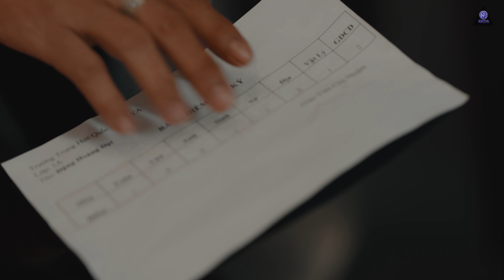Trailer Cậu Cả Tập 3 | Cậu 3 Xuất Hiện | ĐẠI CA ĐI HỌC SEASON 2 | Đạt Max, KAYA ENTERTAINMENT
Phim học sinh hay nhất 2021 " CẬU CẢ " - Đại Ca Đi Học ( new )

Max ! một thanh niên  dốt học !   từ nhỏ tới lớn chỉ biết đánh nhau , theo cha mình đâm thuê chém mướn  ! với  tính tình ngang ngược , nóng nảy và trình độ tính toán chỉ trên đầu ngón tay Max đã làm hỏng phi vụ làm ăn của Ba mình và bị anh em trong xã đoàn khinh bỉ ,chê bai , phản đối khi Max là người thừa kế đời thứ 3 của Băng Đảng !
Ba Max buộc Max phải đi học !
Câu chuyện xảy ra khi một đại ca xã hội đen  30 tuổi  phải trở về thân phận của một học sinh trung học bình thường  ! tại trường học  Max học được thế nào là sự kiềm chế , sự tôn trọng – thế nào là tình cảm bạn bè , thầy cô – biết cười , biết khóc, biết rung động và Max gặp được cuộc gặp gỡ định mệnh của mình nữa ...! cùng xem sự trưởng thành của Max nhé!

► Một sản của Đạt Max Official in KAYA Entertainment
► Sản xuất hình ảnh ( Production ): Ti Gôn Studios
► Giám đốc sản xuất (Executive Producer): Đặng Hoàng Đạt
► Sản xuất ( Producer): Ngọc Nhân
► Kịch bản (Writter): Đạt Max
► Đạo diễn (Director): Ti Gôn
► Phó Đạo Diễn : Hoàng Minh Tuấn
► Trợ lý đạo diễn (Assistant Director): Minh Nhật
► D.O.P (Director Of Photography):NQH
► Quay phim (Camera Man): thomas Thưởng - NQH
► Chỉ Đạo Hành Động: Bùi Văn Lợi   ► Cascadeur : Action team
► Diễn viên (Cast): Đạt Max (Max) Nhung  Dona (Quỳnh Anh),Ti Gôn ( Long Ca ) Hồ Phong An ( Phi Mão ) Khắc Báo ( Hoàng tử Bolero ) Jee Nguyễn ( Hùng Maco ) , Mai Huy Thắng (Gia Hạo) Hoàng Minh Tuấn (Tèo Em ), Ngọc Nhân ( long LeLe ) Kbin , lam Phạm,Trần Hải ,
► Chủ nhiệm (Manager): Huy kaya - Jee Nguyễn , Trọng Vĩ
► Thiết Kế Mỹ Thuật: Huy Kaya
► Trợ lý quay phim (Assistant Camera): Hồng Phát - Ngọc Huy - Anh Khoa
► Hậu Trường (Behind The Scenes): Minh Nhật
► Ánh sáng (Chief Lighting Technician): Vũ Phạm
► âm thanh ; Chu Tuyền
► Hóa trang (Make-up & Hair):  - Nhung  Hoàng - Lương Thanh Hiền
► Đạt Max chân thành cảm ơn công ty KAYA Entertainment , Ti Gôn Studios đã hỗ trợ thực hiện bộ phim này

Nhạc trong phim:
+Cậu Cả
Sáng Tác & Thể Hiện : Đạt Max

 ĐỂ THEO DÕI VÀ ĐÓN XEM NHỮNG SẢN PHẨM MỚI NHẤT !